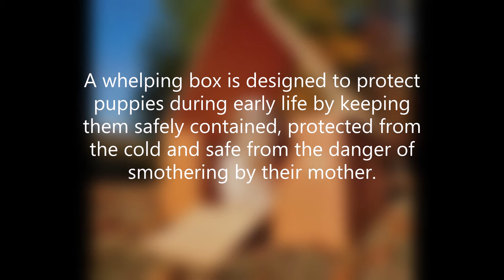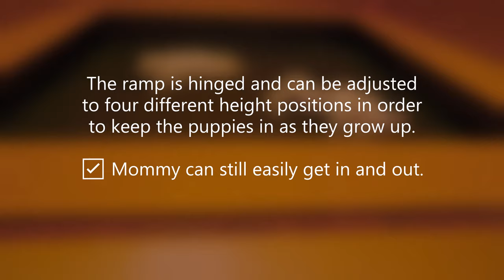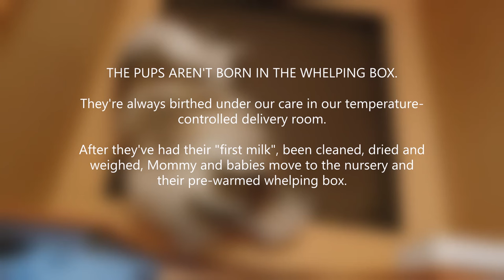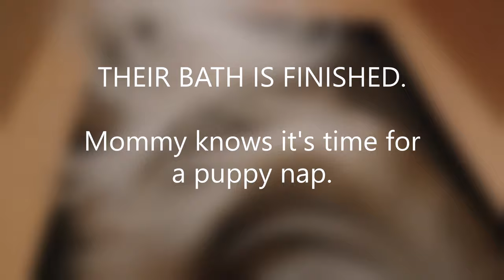Laralie's Shih Tzu Pups - Their Nursery!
✔ This is a weekly update made for members on our Pup-Tzu WNC Wait List.
💖 If you'd like to be adopted by one of our babies, PLEASE BE AWARE:
✳ Because of our clientele, our program and our proven track record...our babies go fast (sometimes 6-8 months ahead of time).
✳ Therefore, we cannot stress enough that you apply for our Wait List as soon as possible.

PUP🐺TZU WNC
💚 Healthy, Happy Bloodlines...We focus on health, longevity and disposition.
⭐ We guarantee all our pups & provide lifetime support.
🌎 Located in Asheville, North Carolina USA
😉 Changing the world, one Shih-Tzu at a time!
"Coram Deo"